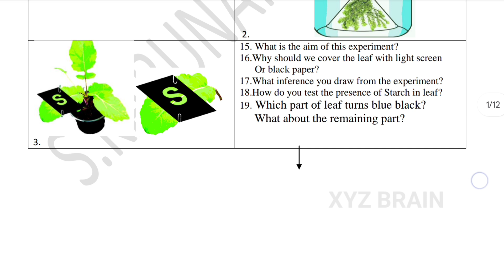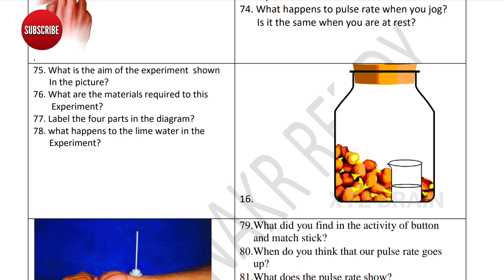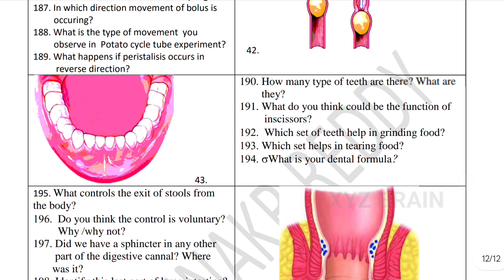AP 10th BIOLOGY PUBLIC DIAGRAM based 8M questions 100% gunshot 2024